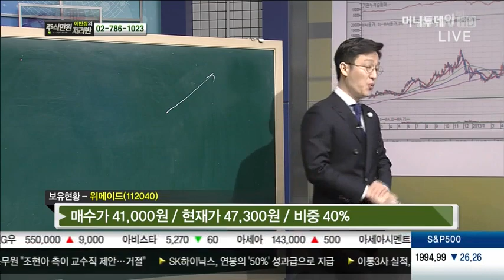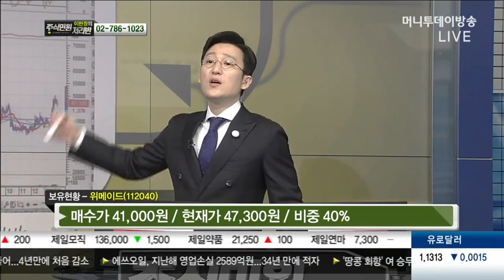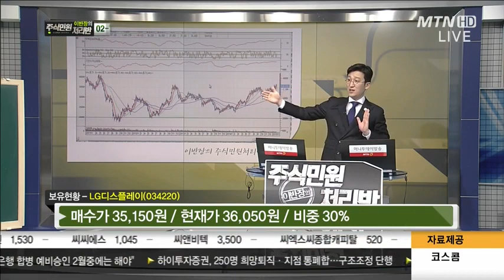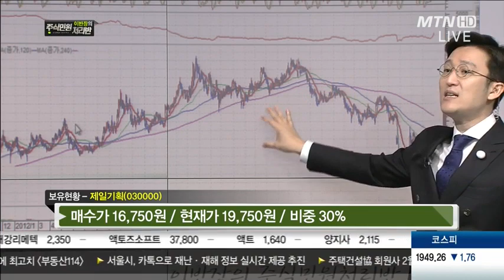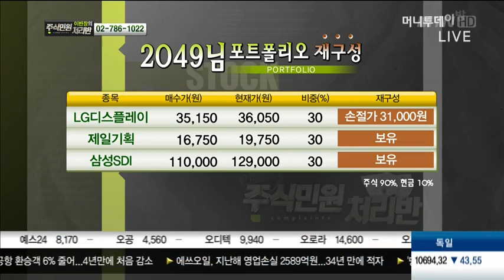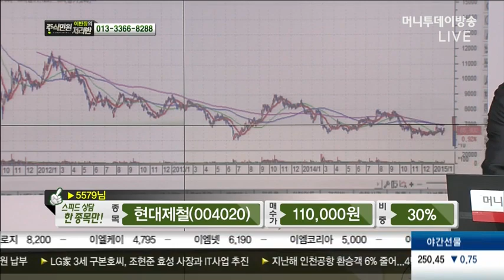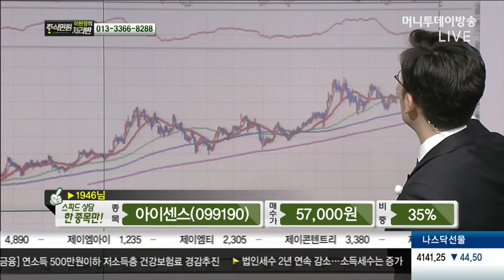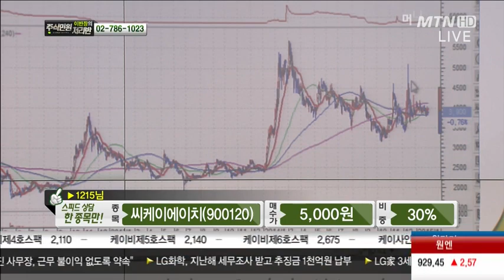01/31 이반장의 주식민원 처리반 1부